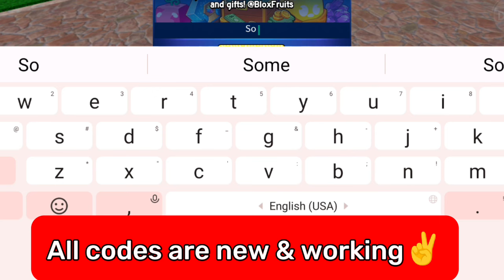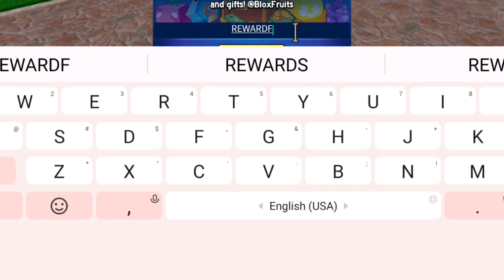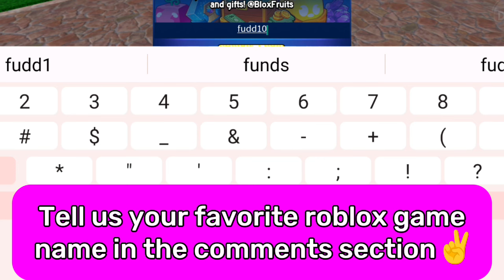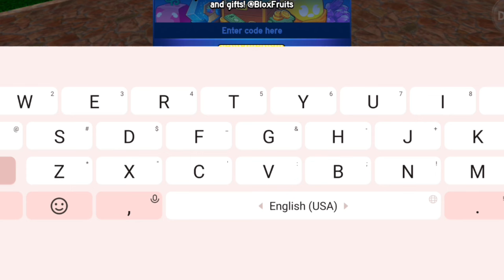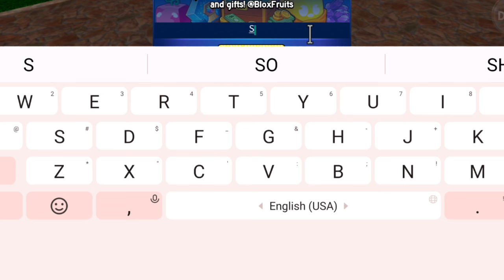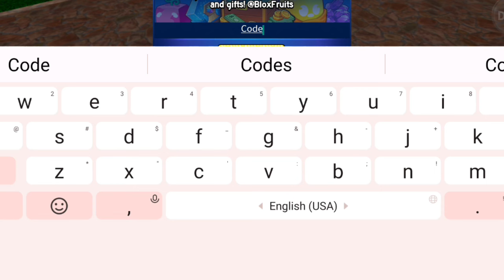⚠️NEW⚠️ ALL WORKING CODES FOR BLOX FRUITS 2024 - ROBLOX BLOX FRUITS CODES 2024